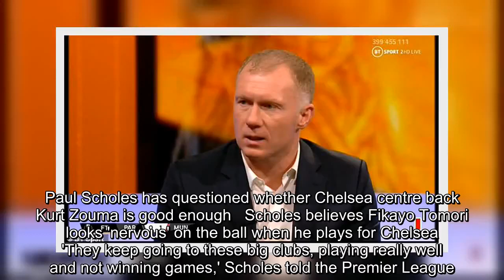✅ Paul Scholes believes Chelsea are 'missing something' under Frank Lampard | Daily Mail Online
✍  'They've got nervous centre-halves and can't beat their big-six rivals!': Frank Lampard's Chelsea are playing well but 'missing something', says former Manchester United midfielder Paul ScholesChelsea lost their third game of the season to another 'Big Six' rival on SaturdayPaul Scholes does not understand why Frank Lampard's side lose these gamesScholes did identify Chelsea's central defenders as a cause for concernChelsea have lost 2-1 to Manchester City, 4-0 to Man United and 2-1 to Liverpool     Paul Scholes has questioned whether Chelsea's centre backs Kurt Zouma and Fikayo Tomori are good enough.The Blues lost 2-1 to Manchester City on Saturday in what was their third defeat to a 'Big Six' rival this season.The former Manchester United star does not understand why Frank Lampard's side are losing these big games.   Paul Scholes has questioned whether Chelsea centre back Kurt Zouma is good enough   Scholes believes Fikayo Tomori looks 'nervous' on the ball when he plays for Chelse ...